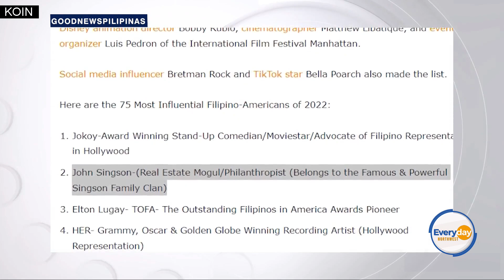Entrepreneur, top influential Filipino-American aims to inspire youth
Entrepreneur John Singson was named one of the top 75 most influential Filipino-Americans and is hoping to inspire young people to strive for success and create their own path.